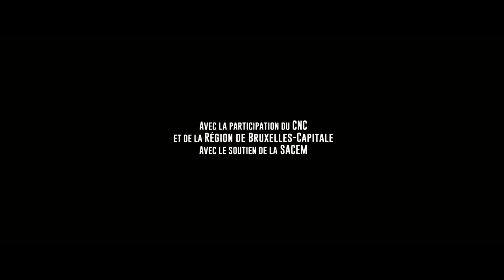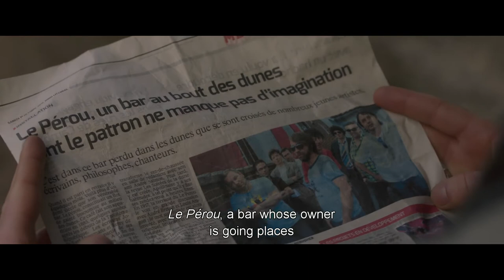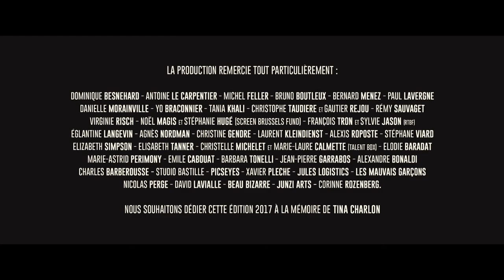Le Pérou | Marie Kremer | Talents Adami Cannes 2017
Le Pérou
Réalisé par Marie Kremer
avec Alba Gaïa Bellugi, Oscar Copp, Laurette Tessier et Benjamin Voisin

Convoqués pour un mystérieux rendez- vous, Poppy, Vincent, Gaspard et Adèle se retrouvent devant un bar défraîchi, sur le front de mer, à Ostende. Très vite, les quatre individus découvrent qu’ils ne sont pas ici par hasard : apprenant qu’ils sont demi-frères et sœurs, ils héritent également du bar. Avec une mission : le retaper !